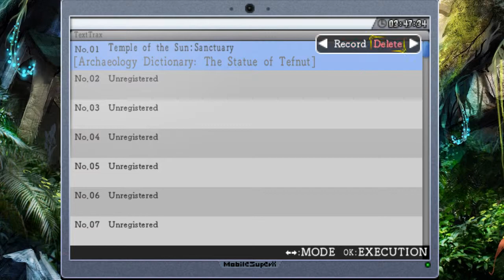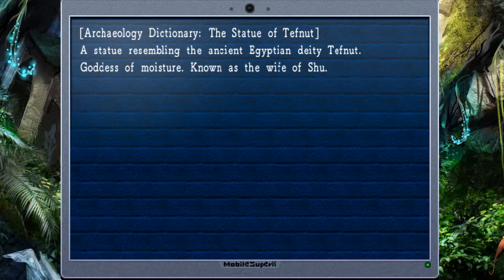Let's Play La Mulana: Ep. 11 - Feel the Bu-bu-bu-burn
I'm back after a short hiatus!  Having somewhat forgotten what I was doing the last time I played, I decide to investigate the Inferno area and a little bit beyond.  Per usual, my wandering pays off!